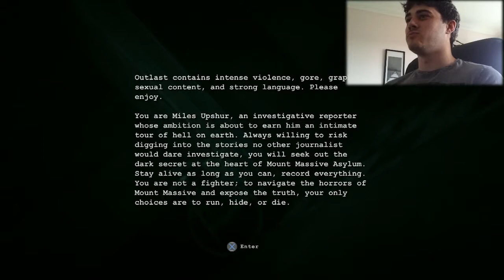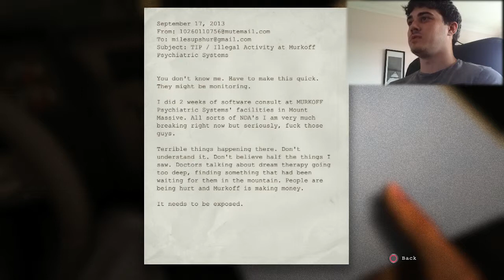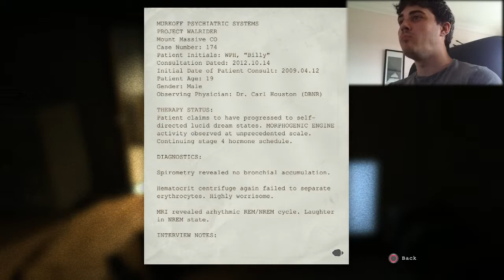Callum and Craig Play | Outlast (Part 1)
The boys start their journey through the terrifying inferno of events that is Outlast! Watch as they put on brave faces that crumble very quickly!

NOTE - This video turned out to be a long one as the start turned out to be a bit slow. Rest assured, they won't all be this long!